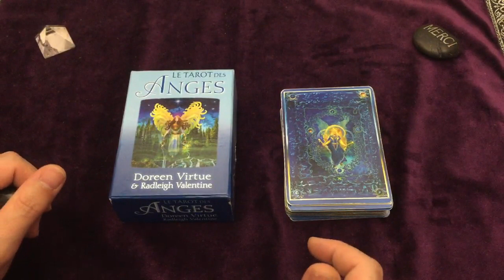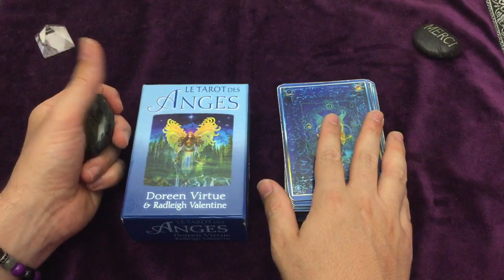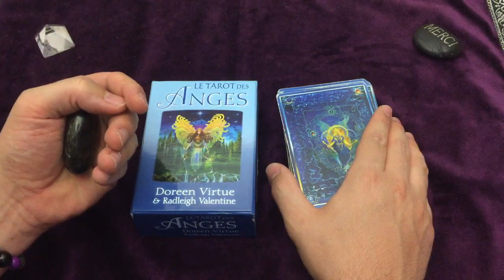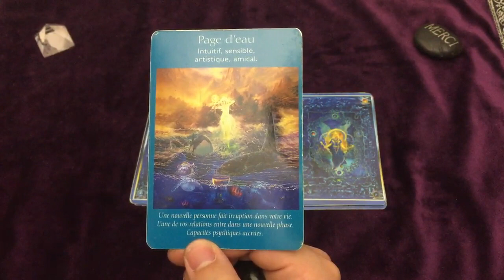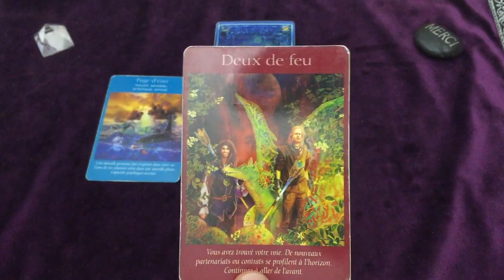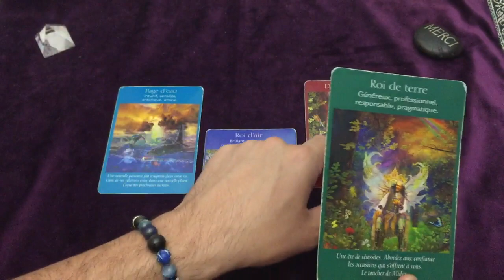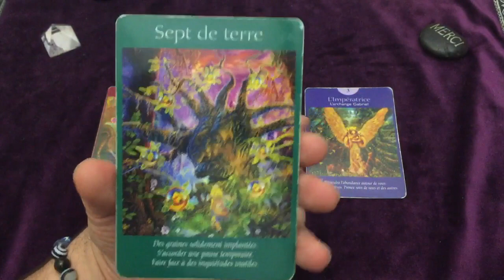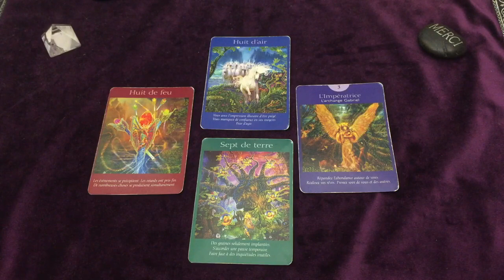MESSAGE DE L' AME 🔥 Canalisation + Tirage à choix 👁️ avec le Tarot des Anges